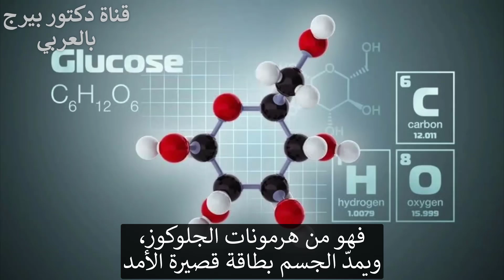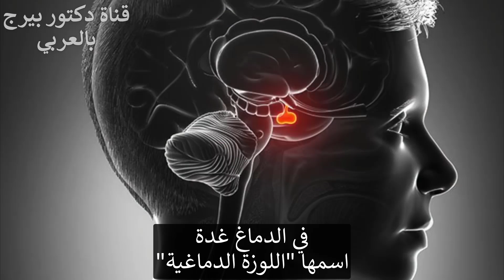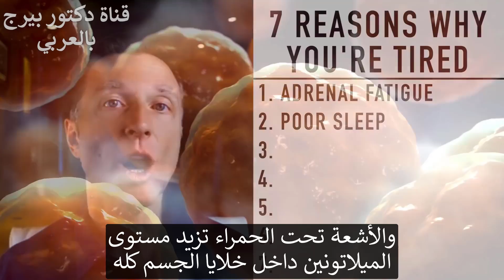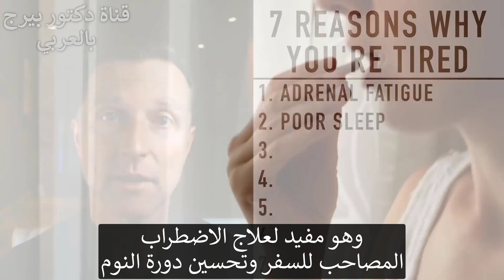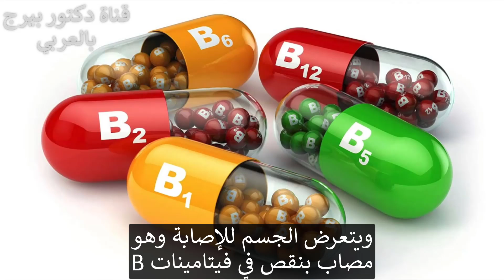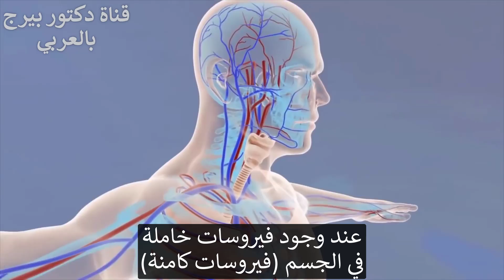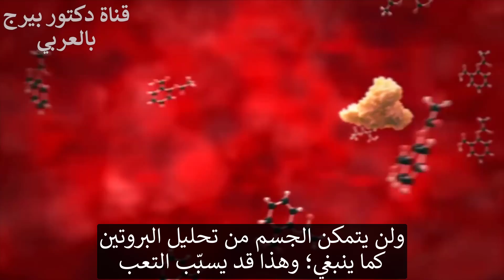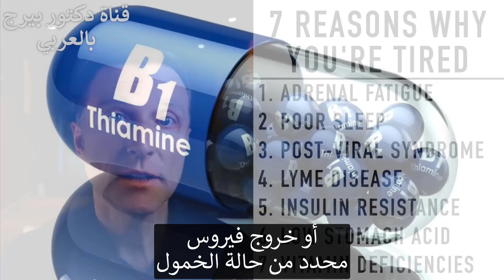سبعة أسباب قد لا تعلمها تجعلك دائماً متعب | نصيحتي للتخلص من التعب دون رجعة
سأشرح الأسباب الحقيقية التي تجعلك متعبًا طوال الوقت. سأخبرك أيضًا كيف يمكنك استعادة طاقتك.
7 أسباب للإرهاق:
1. تعب الغدة الكظرية
العلاجات:
 • فيتامين ب 1 (الخميرة الغذائية)
 • اشواغاندا
 • احصل على مزيد من النوم
 • عمل بدني
2. قلة النوم
العلاجات:
 • اخرج في الشمس أو عرّض نفسك لضوء الأشعة تحت الحمراء
 • 4 من تركيبة Sleep Aid الخاصة بي و 3 مكملات غذائية تحتوي على فيتامين D3 و K2 لمدة 20 دقيقة. قبل النوم. ابحث في هذه المنتجات على amazon.com
3. متلازمة ما بعد الفيروس
العلاجات:
 • فيتامين د 3
 • الزنك
 • NAC
4. مرض لايم
العلاجات:
 • توابل
 • ثوم
 • زعتر
 • حكيم
5. مقاومة الأنسولين
العلاجات:
 • الكيتون النظام الغذائي
 • الصوم المتقطع
6. انخفاض حامض المعدة
العلاجات:
 • خل حمض التفاح
 • البيتين هيدروكلوريد
7. نقص الفيتامينات (خاصة البوتاسيوم والمغنيسيوم)
العلاجات:
 • سلطات كبيرة

تحميل كتاب دكتور بيرج المترجم مجانا وملخصات ومقالات مفيدة في موقعنا:
فيسبوك: ArabicDrBerg
انستجرام: drberg.ar

شكراً للمشاهدة!